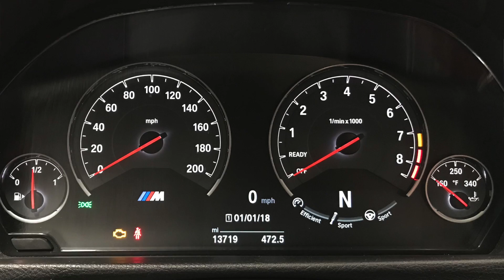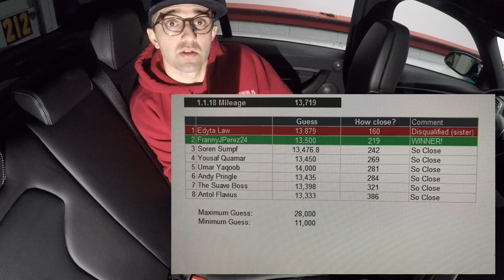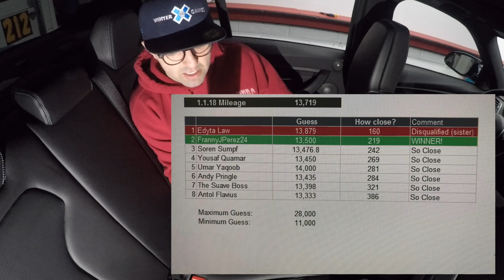Vlog 18: WINNER announcement and more!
Announcing the winner of my mileage guessing challenge!